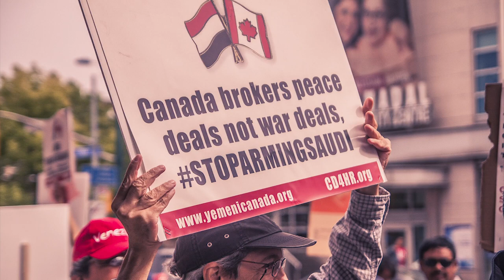Communist Party of Canada 2019 Federal Election Advertisement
English language advertisement
Ran on CBC, Radio-Canada